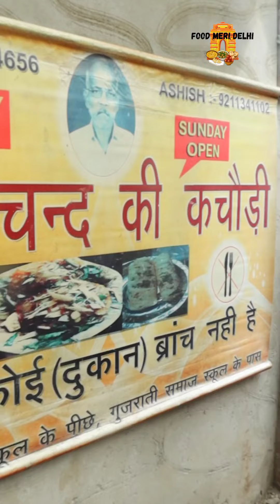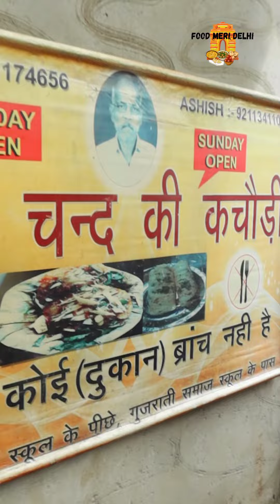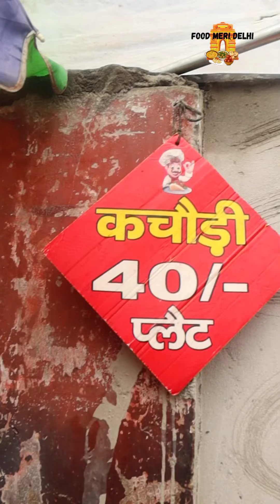Delhi's famous Fateh Chand ki Kachori | Goli ki speed se bikti hai yahan Kachori| Street food